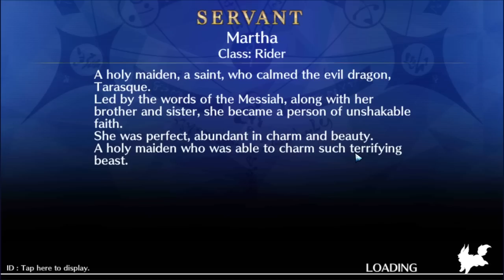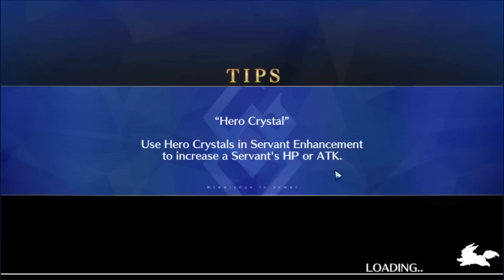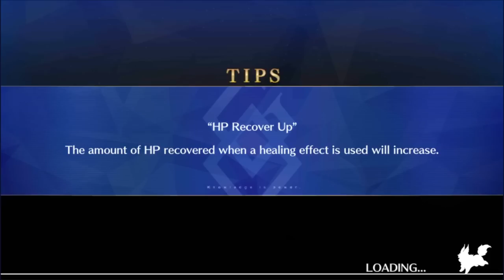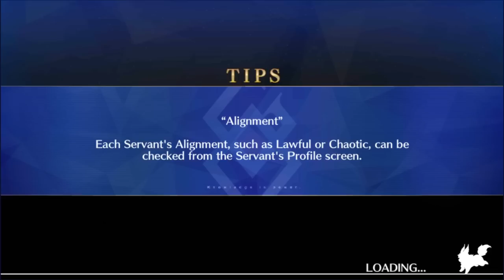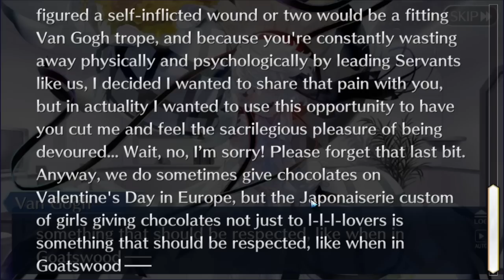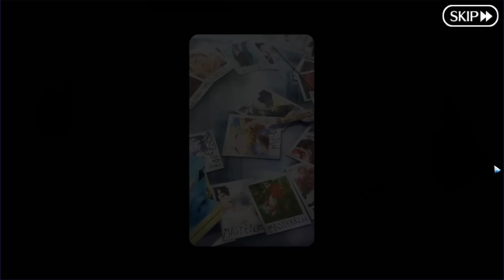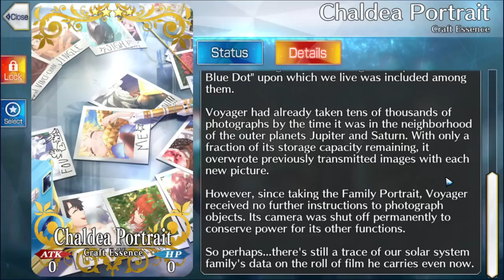Let's Play Fate / Grand Order - Part 436 [Valentine's Day 2023]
Everyone warned me about Van Gogh's being really good.

I still wasn't prepared.